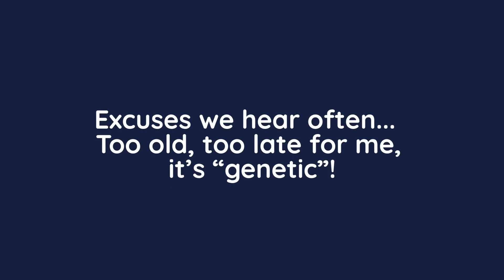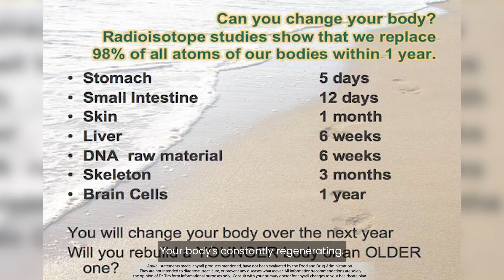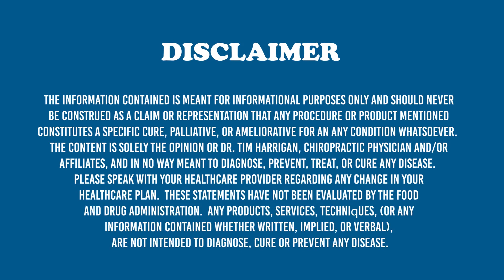Never too late to start getting healthy! Excuses we hear often... Too old, too late, it’s “genetic”!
Diagnosing and Treatments of Something, rarely ever Address the Cause! Deficiencies, Toxicities, and Imbalances! There are thousands of things we can measure in the body, and we are all unique in what those things are. Without doing thorough tests, you will simply be gauging our health with symptoms, which have nothing to do with how to address the cause of a problem. Simply measuring 20 to 40 of those things once a year, will never allow you to prevent or optimize your health!

There is a time and place for drugs and surgery! However, we can all agree that they do not address the cause of the issue almost ever, nor are our bodies deficient in aspirin for example!

When you understand the our current healthcare system/medical intervention is the 3rd leading cause of death, medications are the 4th, our life span is decreasing for the first time in a very long time... We may all want to rethink our healthcare choices and definitely our supplement choices/purchases. If you want to beat the odds and live a long and fulfilling life, you may want to do different things than the majority of the U.S.

Let's get you in tip top shape, so you can use your life's vehicle (aka your physical body) to help others, enjoy our hobbies, take care of our family's, and simply live a beautiful and fulfilled journey for the short time we get on this planet!

We would love to answer any questions or offer any help!

Stop Treating Symptoms! Not many doctors truly understand how to address the causes!